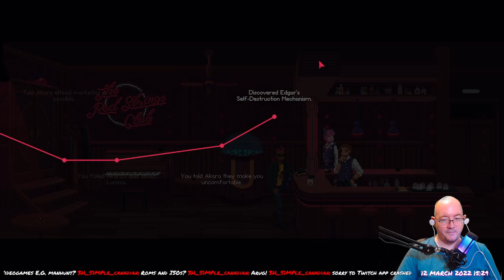The Red Strings Club - 14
lo9i plays "The Red Strings Club". Part of stream 0142 (12/03/2022).
Played under Manjaro KDE. I think Proton was required, but can't 'memba.
Cheers for taking a look at the video! Peace!